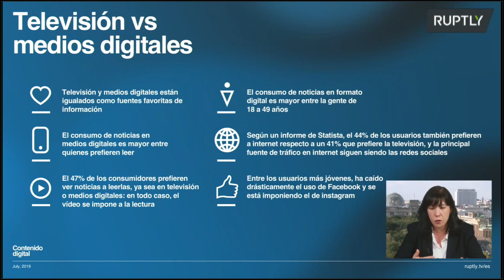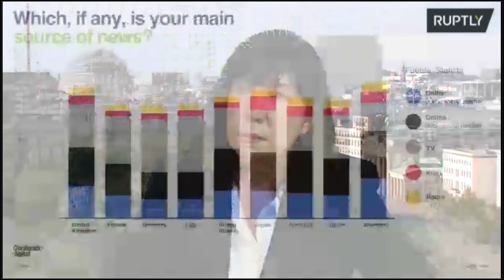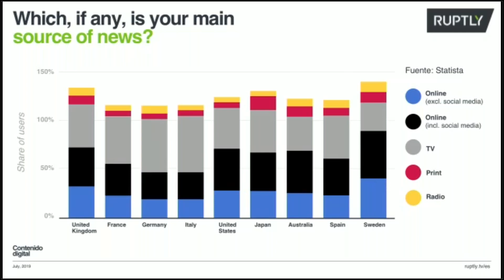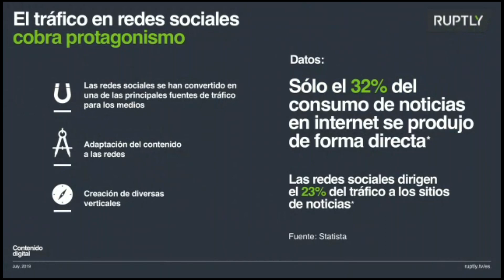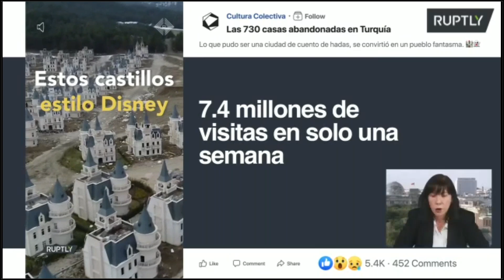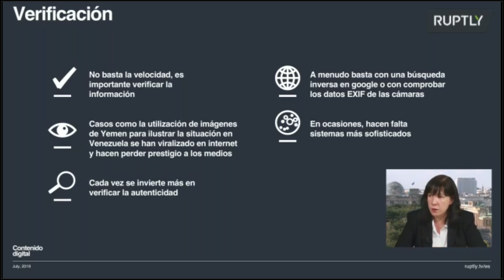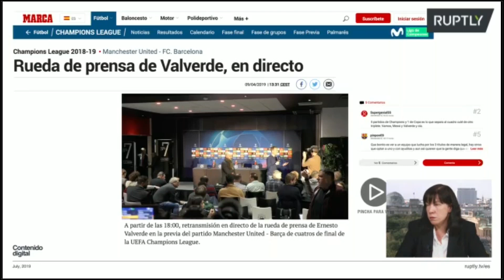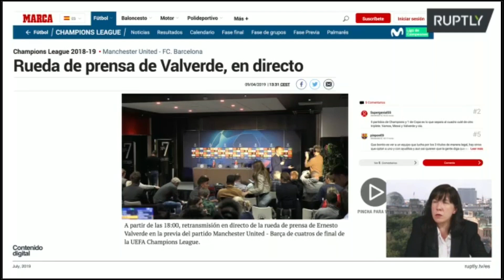Contenido digital redacciones en continuo cambio y evolución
Presentación de la periodista Carolina Velasco el jueves 18 de julio de 2019 desde los estudios de Ruptly en Berlín, Alemania.